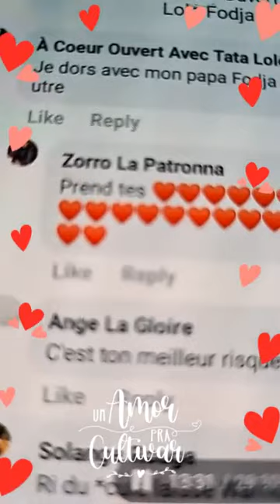Lolo fodja: le tour-ci c'est le vrai tour. Otam a fait fort.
OTAM A FAIT FORT LE TOUR-CI: " VOUS SORTEZ, JE SORS". womboooooooo!